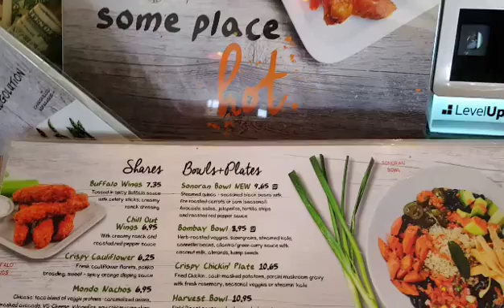Veggie Grill El Segundo Ca